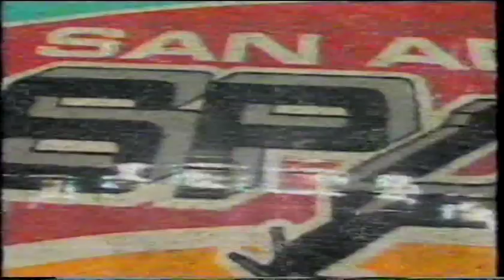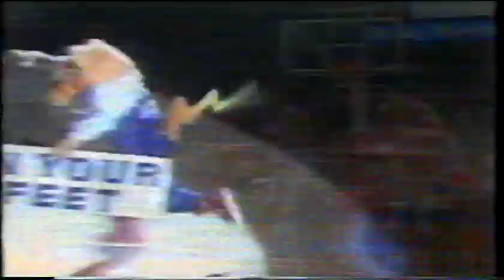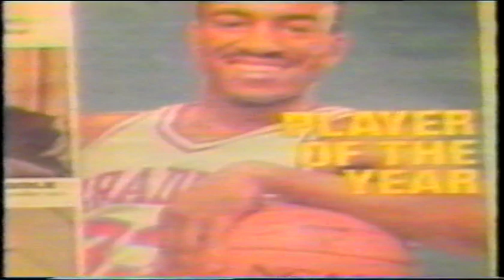92-93 NBA Action 02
NBA Action from the 1992-93 NBA season.
Ripped from VHS.